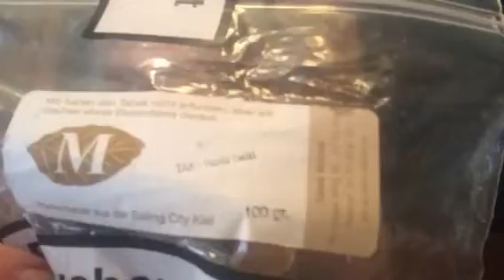Hallo Twist and the Bubble Tree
Decorating for Christmas with Motzek Pipe Tobacco